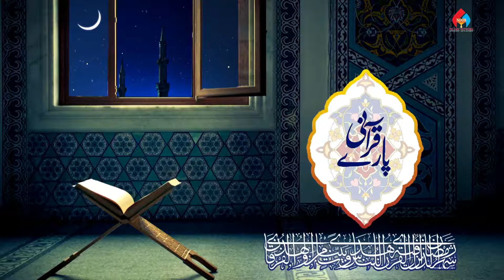Qurani Parey .3.Tesrey Parey Ka Taaruf By; Maulana Ghulam Panjatan Sb Mubarak Puri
Noor Islamic Network

Qurani Parey 3
Tesrey Parey Ka Taaruf
By:Maulana GHULAM PANJATAN SB Mubarak Puri
Presented By:
Noor Islamic Network

Is Video Me Sora E Baqhra Aur Ibteda E Sora E Aal E Imran Par Gugftgu Ki Gai Hai Jisme 3Ahem Baten Bayan Ki Gai Hain
1.Quran Ki Sb Se Badi Ayat
2.Sadqha
3.Sood Aur Riba

In Tamam Baton Ko Janne Ke Lia Puri Video Zarur Dekhia.
Noor Islamic Network Team